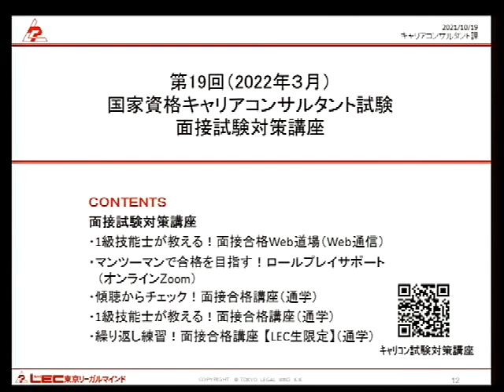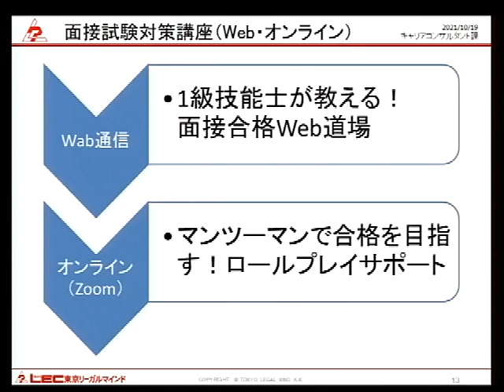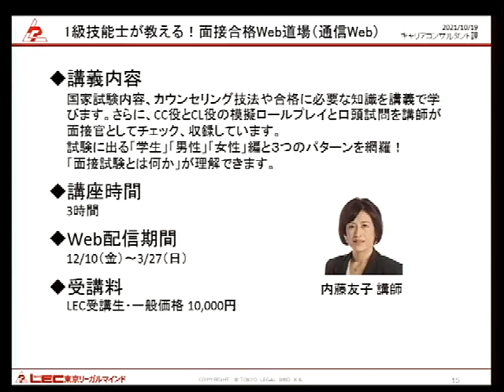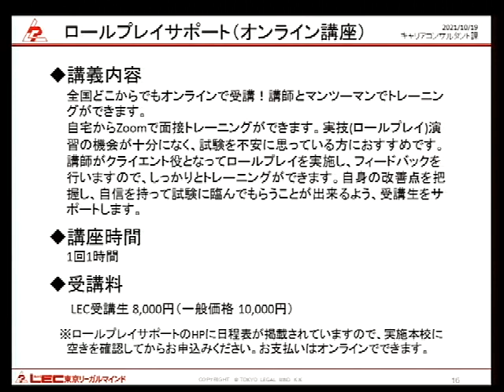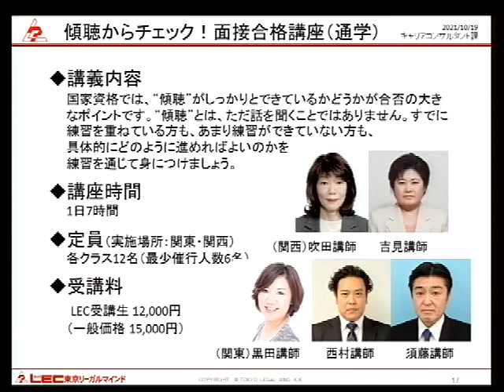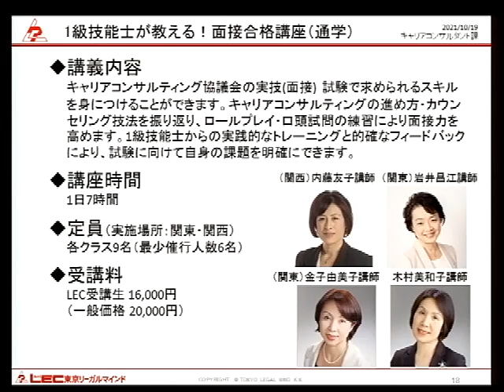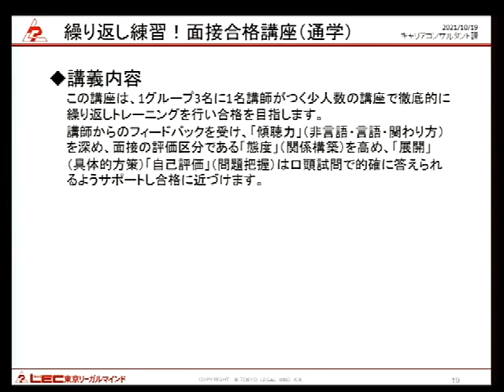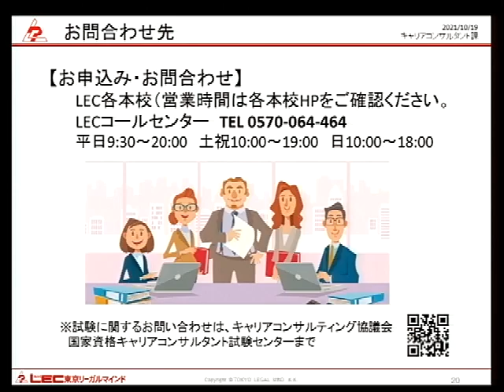大森智美講師の「LEC国家資格試験対策講座の選び方（面接編）」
国家資格キャリアコンサルタント試験対策講座は、どのような違いがあるのか、大森講師が説明しています。ご購入前にぜひご視聴ください。